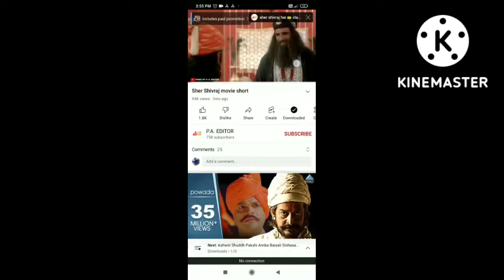AMOL NAGULPELLI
Video from Dipali Amol Nagulpelli